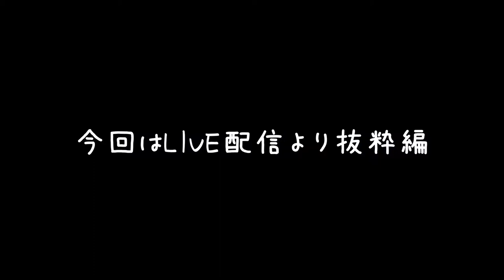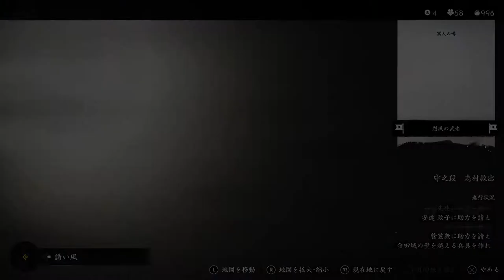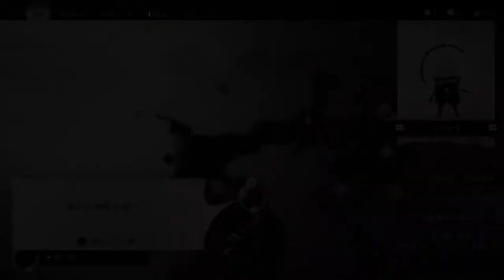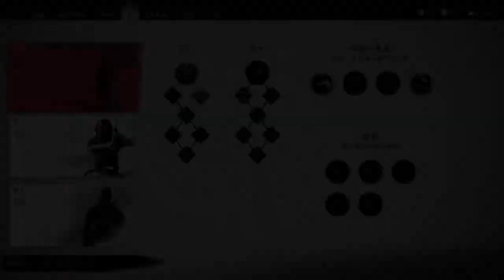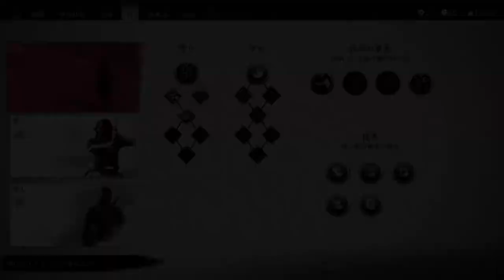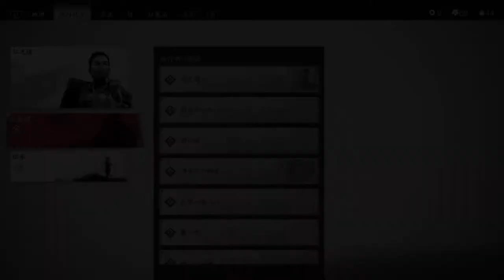#8.5【アクション】鬼の如き強気天狗。最高難易度でさらなる強敵に「ゴースト・オブ・ツシマ」【Elza(エルザ)】